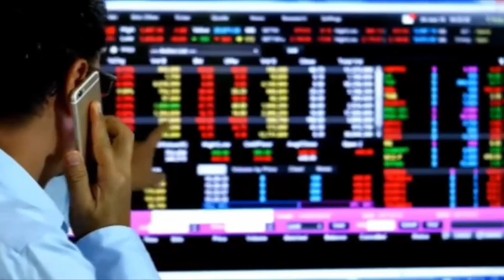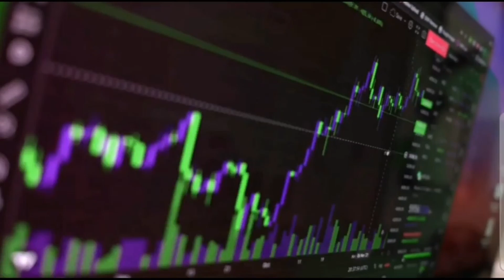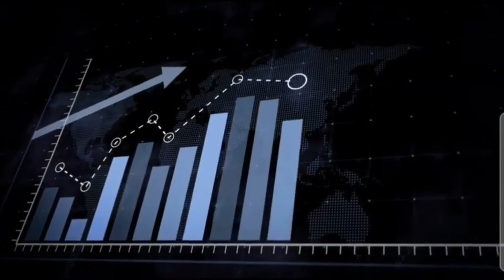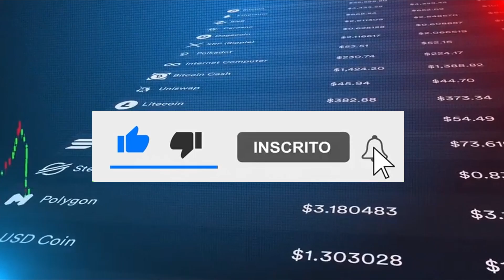APE COIN CRYPTO SE TORNA A MAIOR MOEDA DO METAVERSO!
fala galera sejam muito bem vindos ao canal !